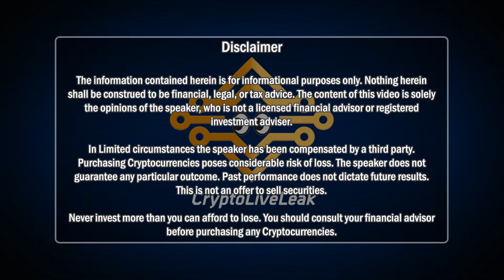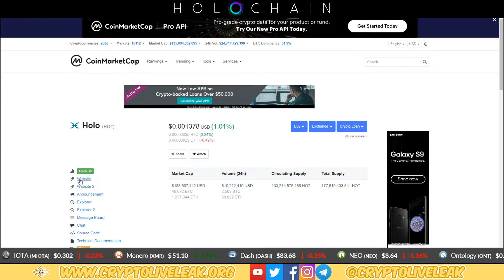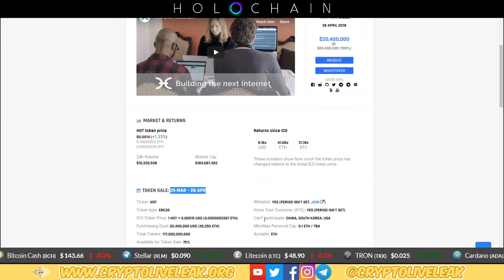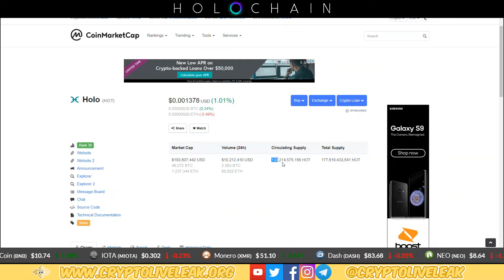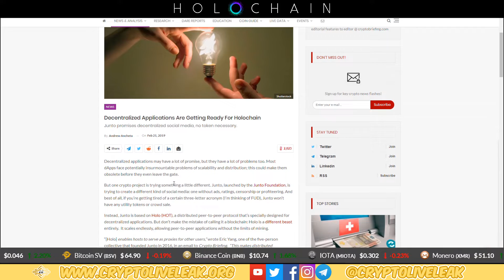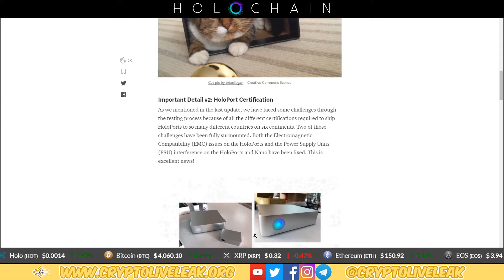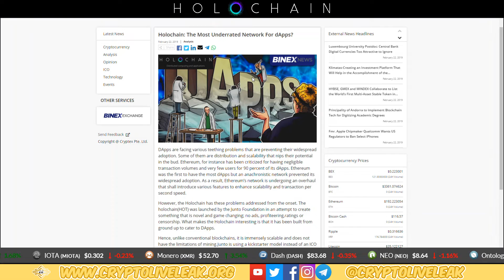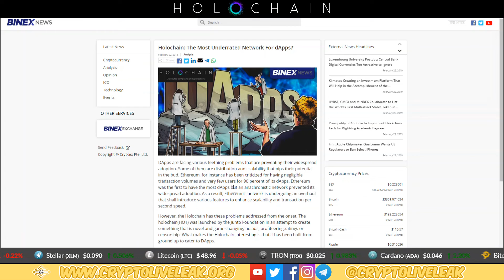Holochain News Update | February 22, 2019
Community Poll Winner: Holochain
CryptoLiveLeak Twitter Hero of the Poll: @RobertM_Fund

In this video we cover the following 4 topics:

1. CMC and ICO Stat Review 02:09

2. Junto, launched by the Junto Foundation 04:08

3. HoloPorts Still on Track 05:34

4. Holochain: The Most Underrated Network For dApps? 07:16